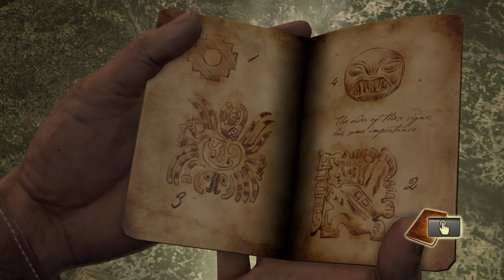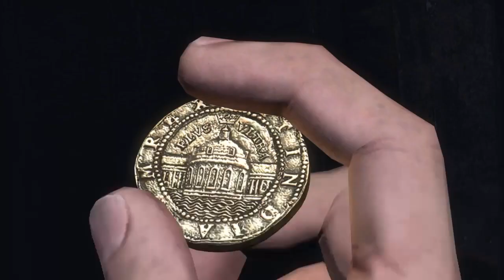Uncharted: Drake´s Fortune